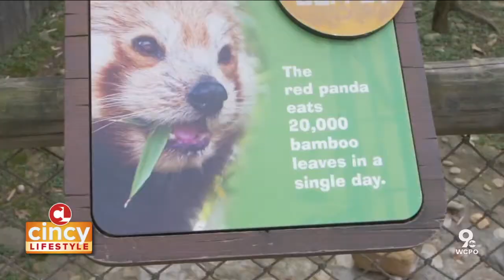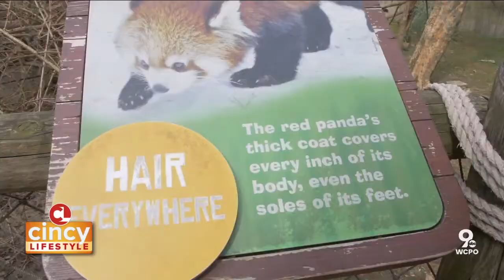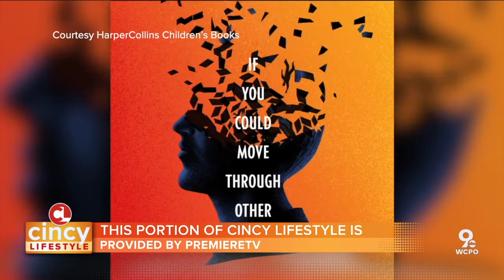Graeters is Scooping the Love with Their Love Boat Sundae (Feb. 9, 2021) | Cincy Lifestyle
It’s National Cherry Month and National Chocolate Month, what better way to celebrate than with Cherry Chocolate Chip and a Love Boat Sundae! We talked to Chip Graeter from Graeter's Ice Cream to learn more about this flavor and how to make a Love Boat Sundae. Plus segments on the new book "Game Changer" and Rosalind Smith Counseling.